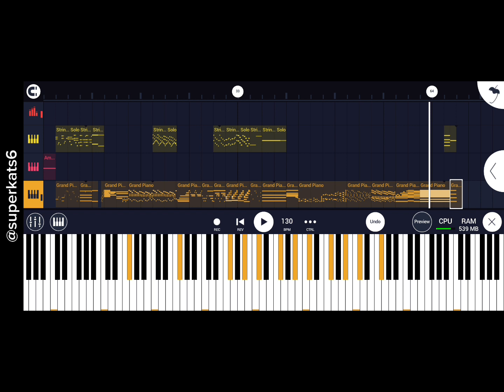"Victory Anthem" by SuperKats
"Victory Anthem", Opus 16.

um uh I dont even know if it is possible to play this on piano, but, lets just say its a piano duet with um maybe lot of violins? I'm very sorry for not using the Maestro app that shows what notes are supposed to be played, and how many instruments are needed, but I really had to do it here, is not only about the visuals its necessary to have a good sound (and in this time, "better" sound). But well, thank you all guys for the 75 subscribers, I'll try to keep doing fresh music content and I have lot of new ideas to try in my music, and well that's all, goodbye guys and see you later.

Oh and I almost forgot, made with CapCut and, with love.